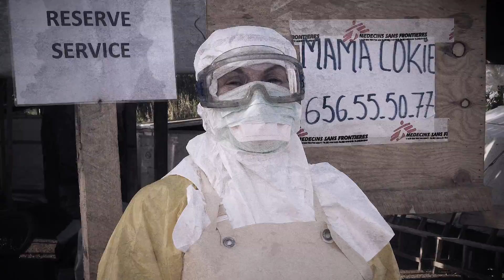Are You MSF? | Cokie - Water & Sanitation Expert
Being a water and sanitation specialist (WATSAN) with MSF is a diverse and stimulating job.

From sourcing and delivering clean drinking water to thousands of people displaced by conflict in Nigeria, to siting and building latrines for people who have lost everything in an earthquake, MSF WATSANs are essential to ensure that people in desperate situations access the basic necessities to survive.

If you think you've got what it takes to be an MSF Water & Sanitation expert (WATSAN), apply now